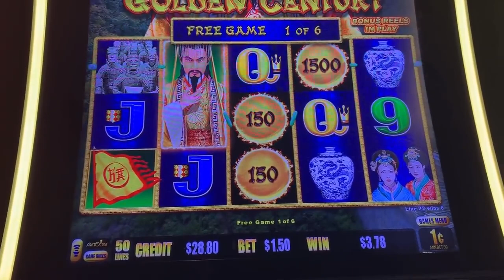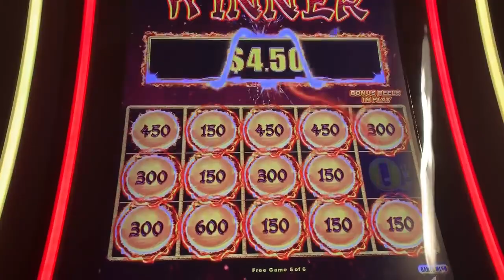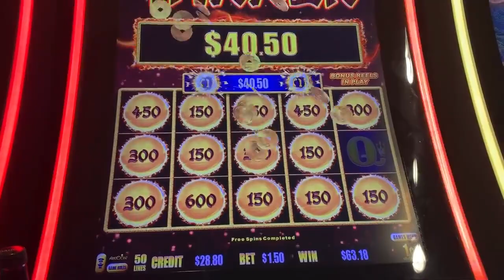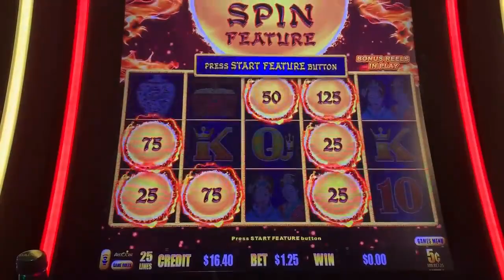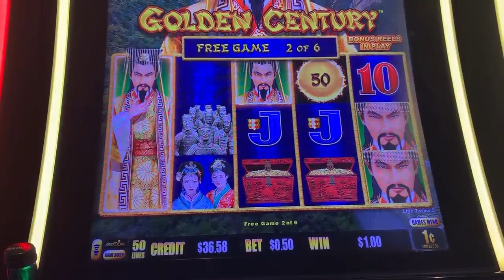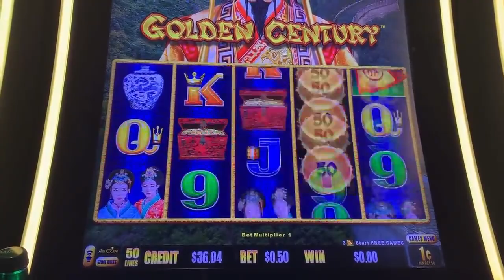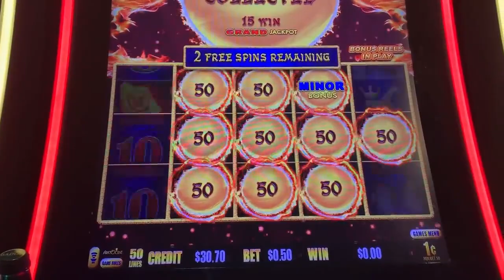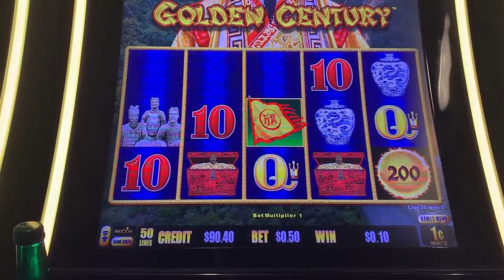TYPING KITTY IS BACK AND HE BROUGHT A FRIEND~LOW ROLLING WITH TYPING KITTY TB